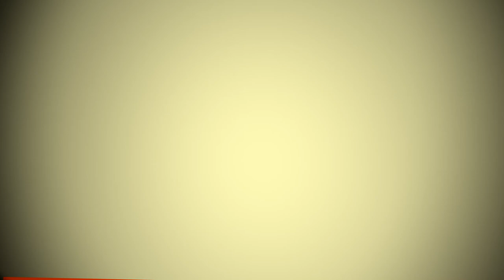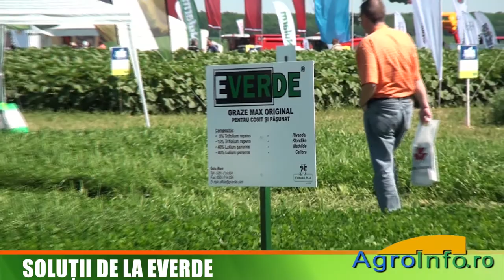Solutii de la EVERDE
Interviu cu Sebastian Toth, director stiintific EVERDE
Interciu cu Florin Jula, director comercial EVERDE